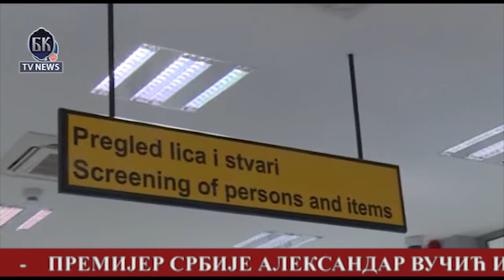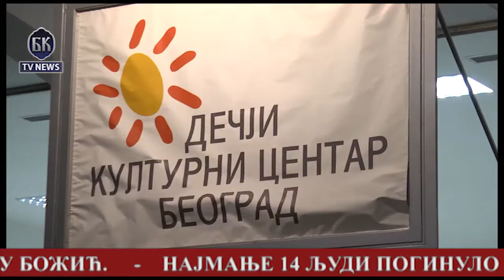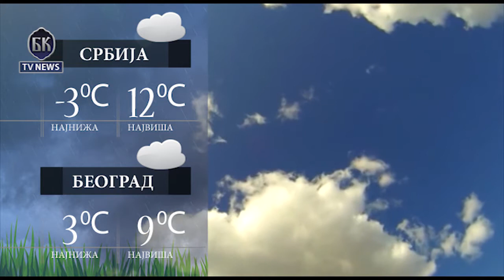VIDEO BKTVNews TELEFAKT 25 12 2015